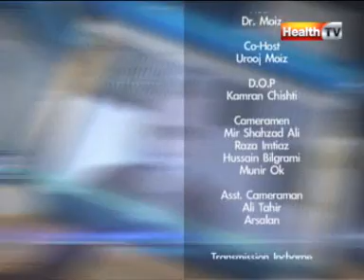''Dr Moiz Lounge'' Topic : MONEY BOX part-4 (31 JAN 12) Health tv.mpg